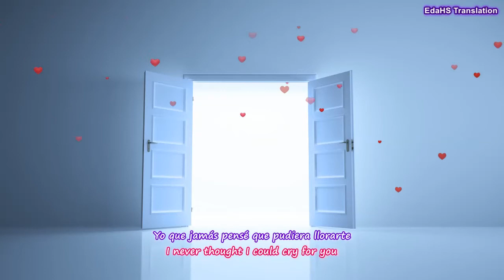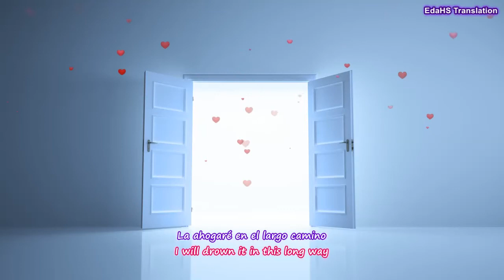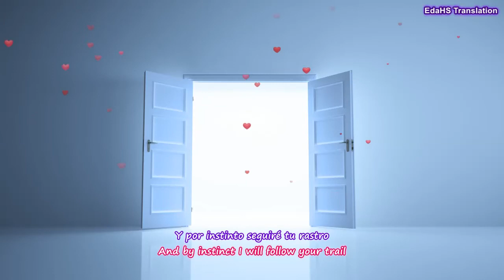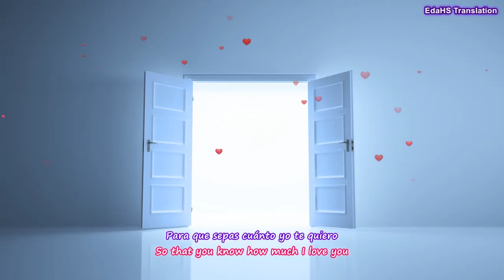David Bisbal & Alejandro Fernández - Abriré La Puerta | English Translation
I do not own this song, I simply uploaded it with the lyrics  and translations for everyone to enjoy, all copyright and credit for this music belongs to its rightful owners